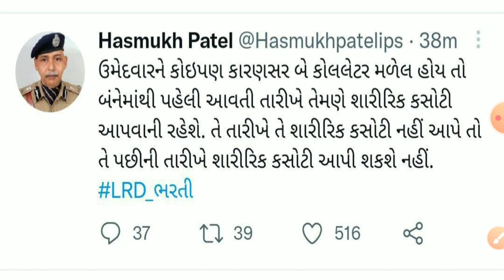LRD અને PSI માટે મહત્વ ની જાહેરાત // Gujarat Police Bharti 2021 Updates // LRD Bharti Updates